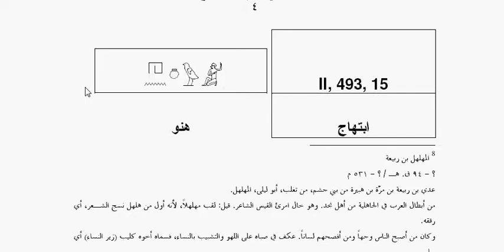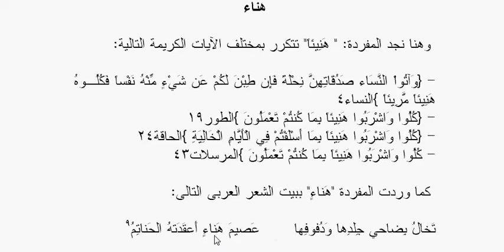عندما تحدثنا مثل أجدادنا بلسان هيروغليفي فصيح ( )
هذه فيديوهات من رسالتى للدكتوراه والماجستير وتمثل نفس نص الرسالتين والرسالتان تبحثان فى تأثر مختلف لغات العالم السامية منها وغير السامية باللغة المصرية القديمة فى كل مجالات اللغة من مفردات وقواعد وخطوط.
بدأ الباحث رحلة الدراسات العليا من أجل إنجاز الرسالتين فى 1995 وحصل على الماجستير بتقدير امتياز فى 2005 وعلى الدكتوراة بتقدير امتياز أيضا فى 2015 وبالتالى على مرتبة الشرف الأولى فى كليهما بعد عشرون عاما من بداية الرحلة.
صادفت الرسالتان كثيرا من المتاعب والصعوبات والاعتراضات عبر مشوارهما الطويل وسلسلة من الشكاوى انتهت عند ثلاثة من رؤساء الوزارات المتعاقبين وتغيرت الجامعات أيضا فكان الماجستير من جامعة القاهرة والدكتوراه من جامعة طنطا.